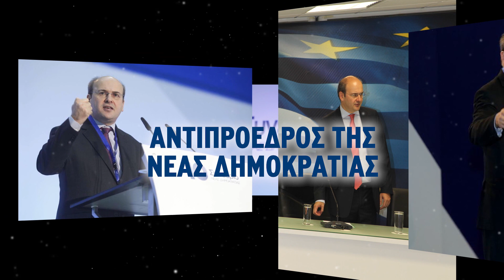Κωστής Χατζηδάκης: Διαδρομή με έργο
22 Ιουνίου 2019